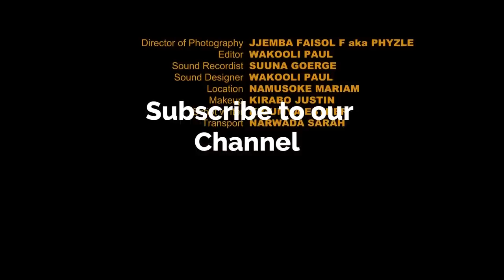GIMPUUBA EPISODE 12